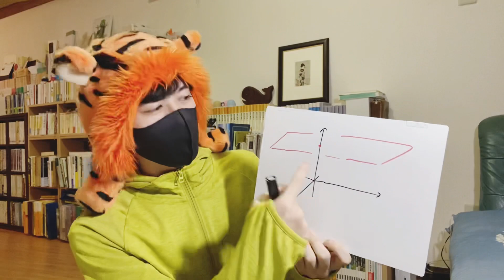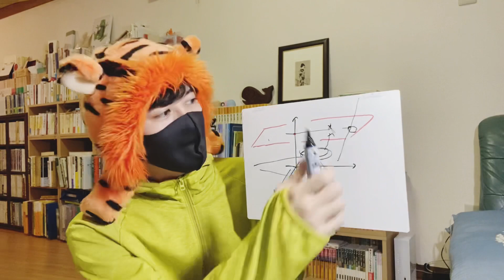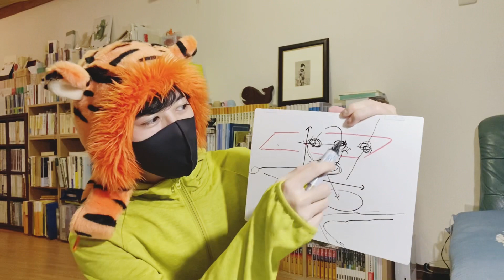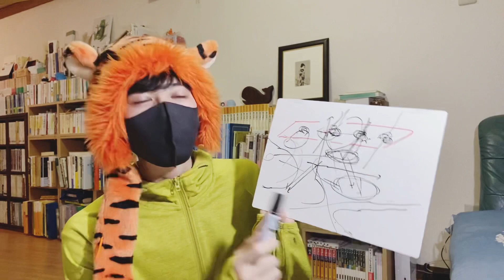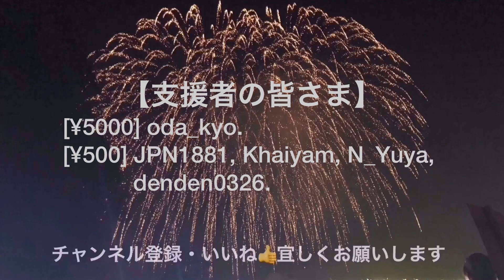【後編】射影の軌跡と領域の問題について